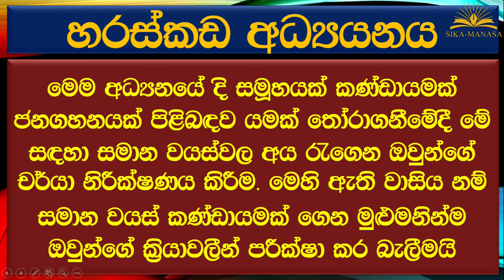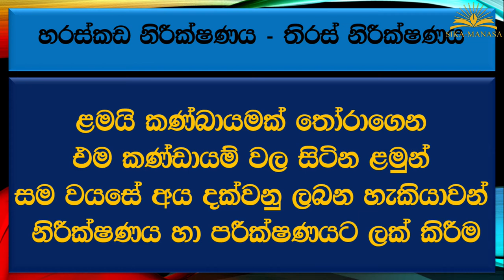Educational Psychology(Part 07)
A series of special lessons designed For Teachers, Students of National Colleges of Education, Undergraduates, Postgraduate Diplomas and Degree Programs